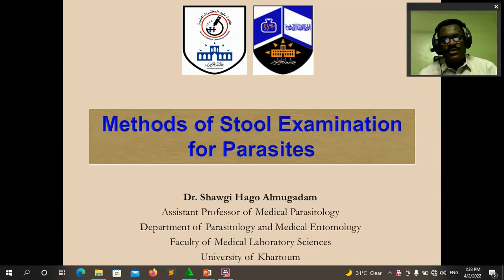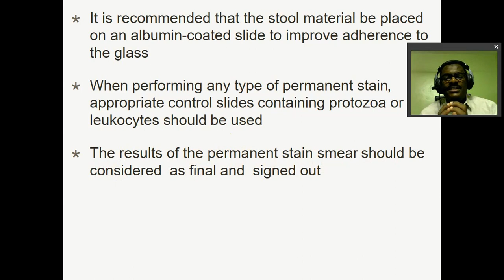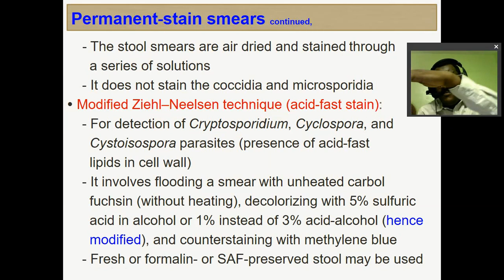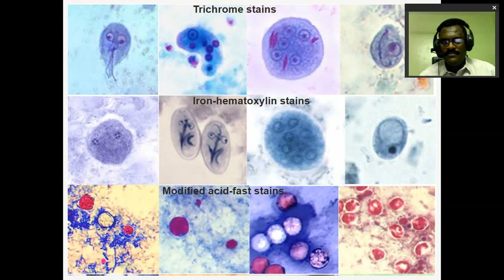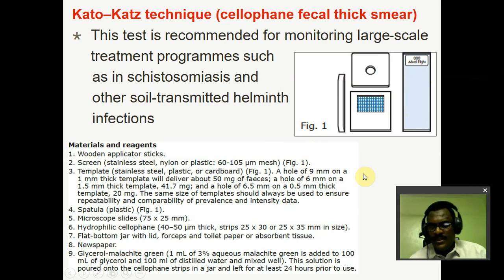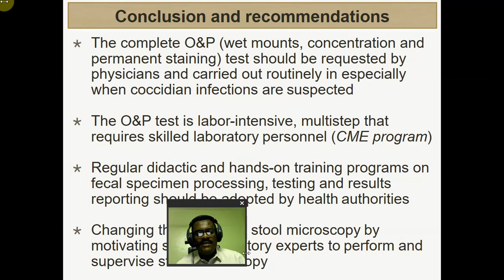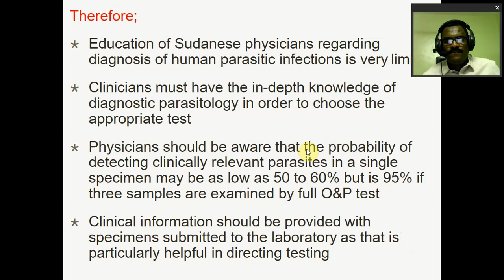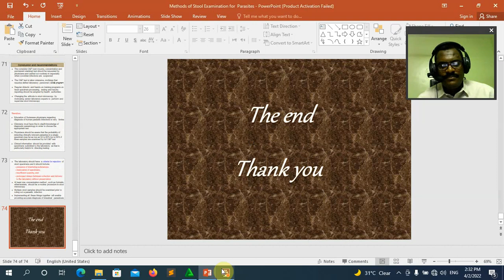Methods of Stool Examination for Parasites Concentration and Staining Methods lecture IV